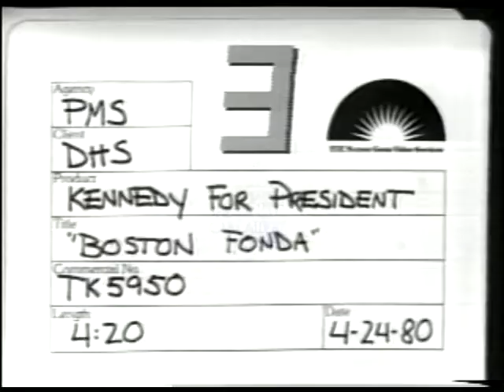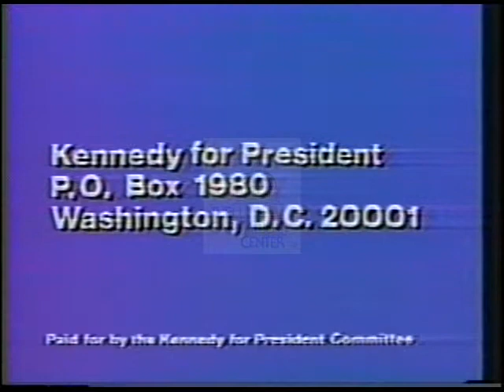Ted (Edward Moore) Kennedy [Democratic] 1980 Campaign Ad "Boston Fonda"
Ted (Edward Moore) Kennedy, Democratic candidate for United States President.  This 1980 campaign ad entitled "Boston Fonda" depicts footage showing Candidate giving a speech on his philosophy on the economy and national defense.  Testimony by Henry Fonda, giving his support and reminding voters that there is a cap on how much money can be given by candidates' family; talking about value of faith, truth in testimony, military defense, and foreign policy.

Creator:  DHS; PMS

Location:  United States

Format:  3/4" film; video/mp4

Extent:  04 minutes 25 seconds

Subjects:  Economy; National Defense